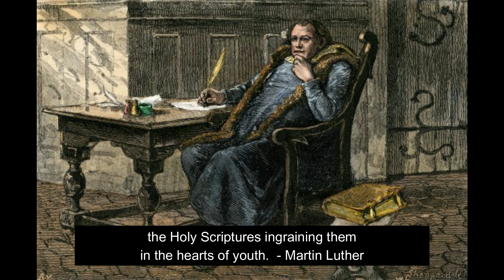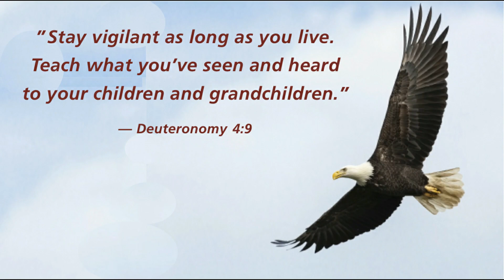American Minute for October 31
Martin Luther posted his 95 Thesis on the door of Wittenberg Palace Church on this day in 1517.